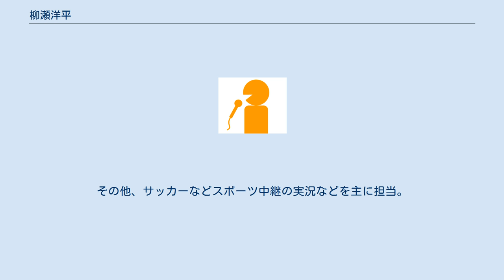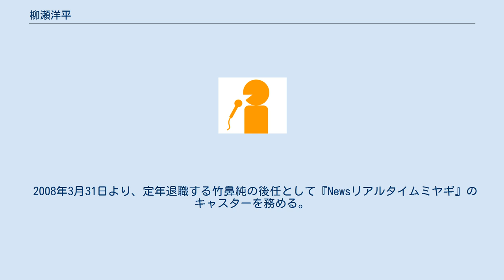柳瀬洋平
柳瀬 洋平（やなせ ようへい、1976年8月6日 - ）は、ミヤギテレビのアナウンサー。
成蹊大学を卒業後、1999年にミヤギテレビに入社。
 2004年6月から2008年3月まで、朝の生放送ワイド番組『ズームイン!!SUPER』番組内において宮城のキャスターを務めていた。
その他、サッカーなどスポーツ中継の実況などを主に担当。
 2004年10月23日に発生した新潟県中越地震ではNNN取材団の一員として現地リポーター、2005年8月16日に発生した宮城県沖地震では天井タイルが落下したスポパーク松森から初めての生中継を、2011年3月11日に発生した東北地方太平洋沖地震・東日本大震災ではNHKよりも先に、激震に見舞われた仙台から生の声を日本中へ届けた。
 2008年3月31日より、定年退職する竹鼻純の後任として『Newsリアルタイムミヤギ』のキャスターを務める。
2010年3月29日からは『ミヤギnews every.』のキャスターを引き続き担当することになった。
 2010年にアナウンサーの後輩の深井ゆきえと結婚。
同年12月に第1子（長女）、2013年7月に第2子（次女）が誕生して以降は二女の父である。
 2020年に第41回NNSアナウンス大賞テレビ部門大賞を受賞。
 耳が動くのが特徴。
また、スキューバダイビングの資格を取得。